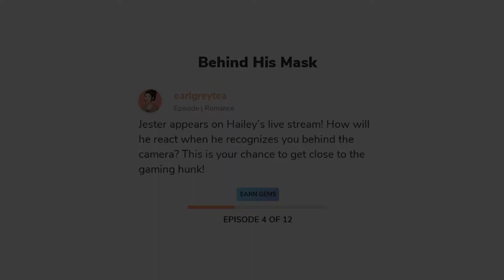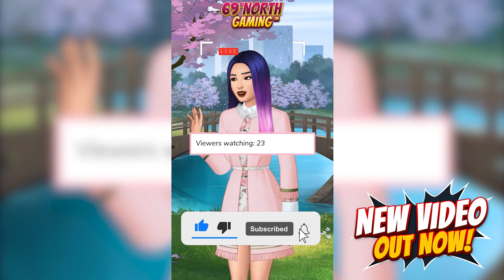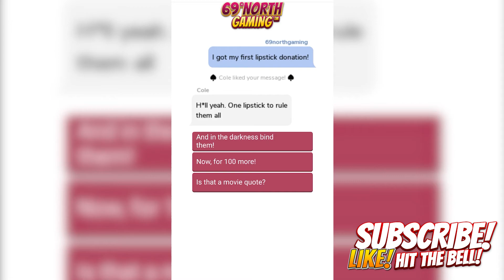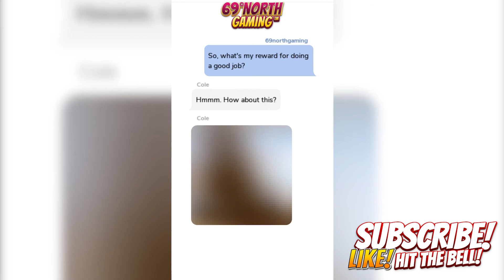BEHIND HIS MASK | EPISODE 4 | PREMIUM GEM CHOISES | IOS ANDROID PLAYTHROUGH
Episode Choose Your Story: Behind His Mask Episode 4
Jester appears on Hailey's live stream!
How will he react when he recognizes us behind the camera?
This is our chance to get close to the gaming hunk!

Episode lets you LIVE your stories with love, romance, adventure, and drama.
Wouldn’t it be amazing if YOU were a character in your favorite story?
Episode lets you do just that with over 150,000 gripping stories, where you make choices that matter.

With billions of reads and 150,000+ stories,
Episode is an immense collection of interactive stories where YOU choose your destiny.
Or become a creator and write your own!

Develop relationships with your favorite characters - will they be rivals or Romeos?

Not only can you read your favorite stories, you can also write your own!
Write and publish your very own interactive stories on Episode’s platform,
amassing millions of reads yourself.

69°NORTH GAMING Intro/Outro Music Made By 69°NORTH MEDIA.